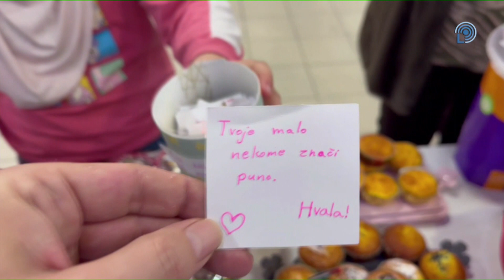Lukavac na dlanu - Senad Pirić Čupo - novinar, fotoreporter i volonter